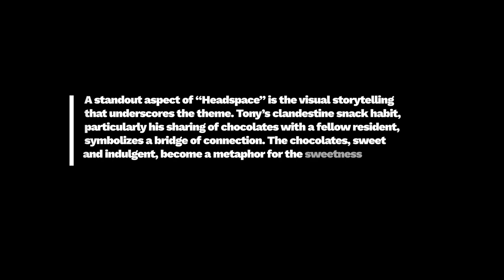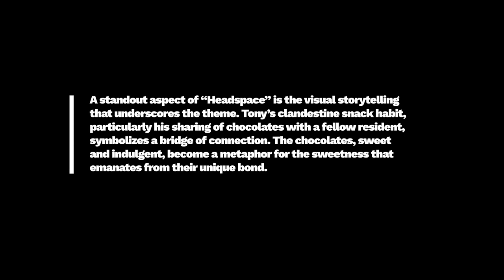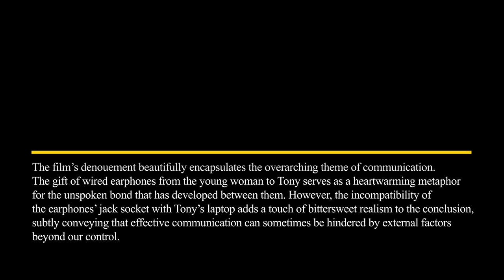Film Review: Headspace (Short Film, 2022), Aisling Byrne – ZIZ (ziz.news)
FILM REVIEW:
Headspace (Film, 2022), Aisling Byrne